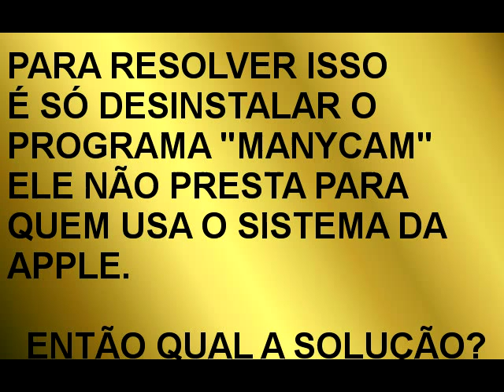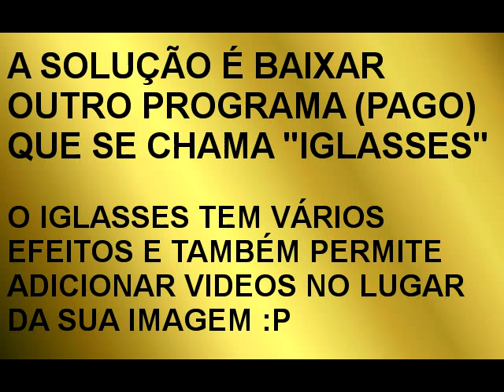Manycam não aparece Omegle, Chatroulette (OS X, Mac) (SOLUÇÃO)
Este vídeo foi feito para ajudar as pessoas que usam o sistema operacional da Apple, o OS X. O programa Manycam tem vários efeitos pra usar na webcam em chats de vídeo, mas quando você acessa o OMEGLE ou Chatroulette não aparece a opção MANYCAM no video source, para resolver isso é só desinstalar o Manycam e usar outro programa muito melhor e feito para o OS X!

O programa se chama iGlasses e o link para baixar ele está logo aí em cima. Espero ter ajudado, obrigado!